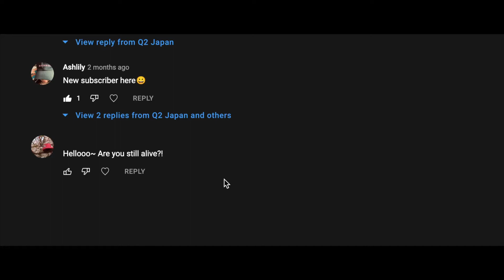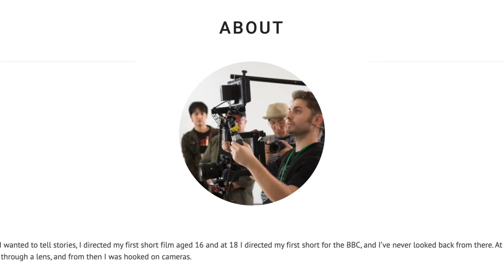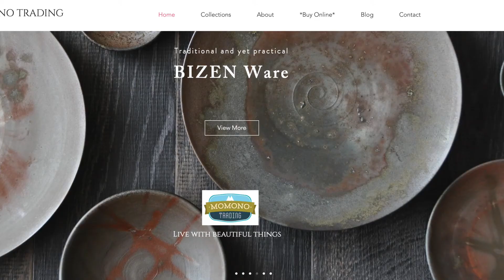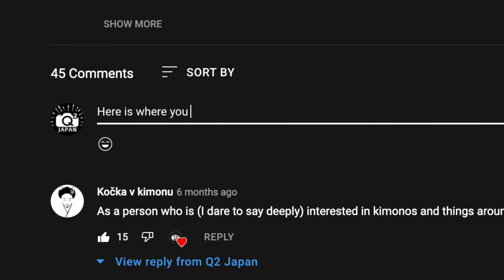Q2 Japan 2022 Channel Update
Just a quick update video about my channel. I also talk a bit about my workflow and how I got to doing Youtube to begin with.